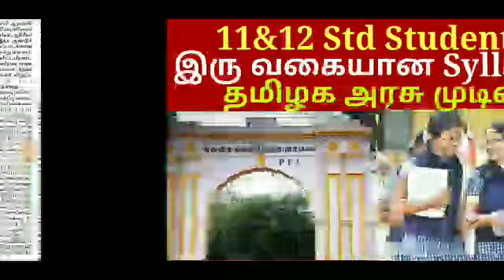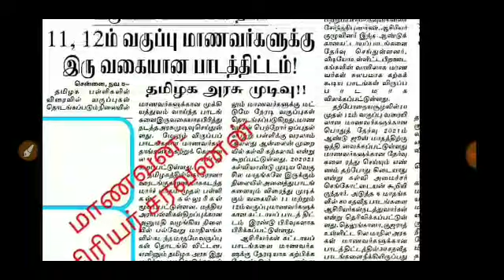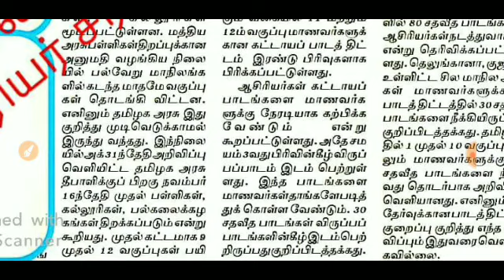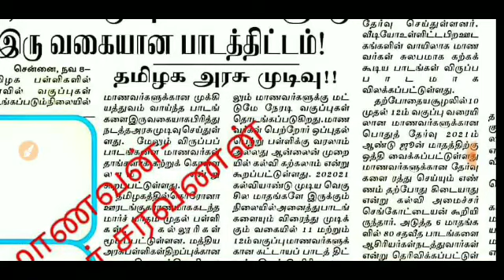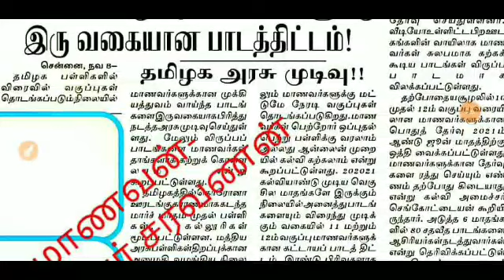TN SCHOOL11TH&12THSTD STUDENT SYLLABUS 20-21 2 TYPES TODAY GOVERNMENT ANNOUNCEMENTSYLLABUS DETAILS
TN SCHOOL 11TH&12TH STD STUDENT SYLLABUS TWO TYPES TODAY GOVERNMENT ANNOUNCEMENT SYLLABUS DETAILS
1112இருவகையானபாடத்திட்டம் அறிவிப்புDescriptionlink
TN 10,11,12 ,Public Examination 2021 June or July Month Today Public Examination latest Update
101112பொதுத்தேர்வுகள் Descriptionlink
தமிழகத்தில் கரோனா பரவல் காரணமாக நிகழ் கல்வியாண்டுக்கான வகுப்புகளைத் தொடங்குவதில் தாமதம் ஏற்பட்டுள்ளது. இதைக் கருத்தில் கொண்டு பிளஸ் 1, பிளஸ் 2 வகுப்புகளுக்கு பாடத்திட்டங்கள் குறைக்கப்பட்டுள்ளன.

இது குறித்து பள்ளிக்கல்வித்துறை அதிகாரிகள் கூறியதாவது: கல்வியாண்டு தாமதத்தை ஈடுசெய்ய ஒன்றாம் வகுப்பு முதல் பத்தாம் வகுப்பு வரை 40 சதவீதம் பாடஅளவு குறைக்கப்பட்டுள்ளது. அதேபோல் மேல்நிலை வகுப்புகளான பிளஸ் 1, பிளஸ் 2 பாடத்திட்டங்களில் சிறிய மாற்றங்கள் மேற்கொள்ளப்பட்டுள்ளன.

அதன்படி மொத்தமுள்ள பாடங்கள் முதன்மை மற்றும் விருப்பமுள்ளவை என 2 பகுதியாக பிரிக்கப்பட்டுள்ளன. முதன்மை பகுதியில் 70 சதவீத பாடங்கள் இருக்கும்.

இந்தப் பாடங்கள் ஆசிரியா்கள் மூலம் மாணவா்களுக்கு நடத்தப்படும். விருப்பமுள்ள பகுதியில் 30 சதவீத பாடங்கள் இருக்கும். அதை மாணவா்கள் சுயமாகப் படித்துக் கொள்ள வேண்டும்.

மேலும், குறைக்கப்பட்ட பாடத்திட்ட விவரங்கள் ஓரிரு நாள்களில் முதல்வா் மூலம் வெளியிடப்படவுள்ளன என அவா்கள் தெரிவித்தனா்.